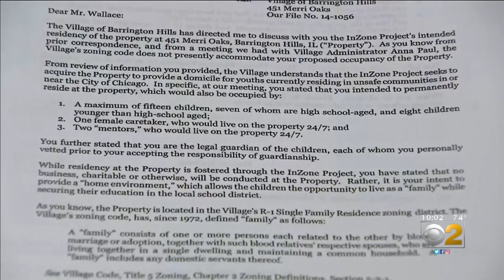Plan To Bring At-Risk Boys To Barrington Hills Hit With Roadblocks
Roadblocks have gone up for a plan to bring dozens of boys from at-risk Chicago neighborhoods to the Barrington Hills, and InZone Founder Terrance Wallace says one of the boys who was supposed to come live with him has now lost his life. CBS 2's Charlie De Mar reports.